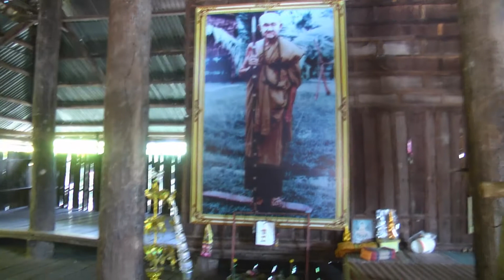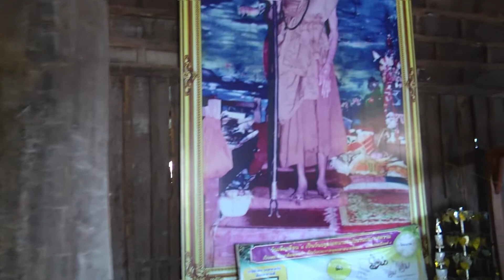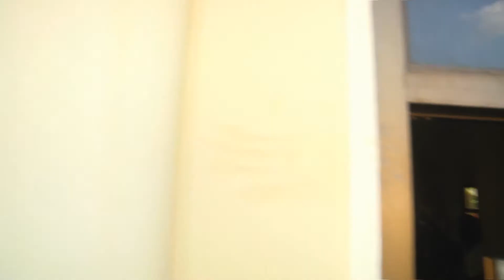ส่องบุญ